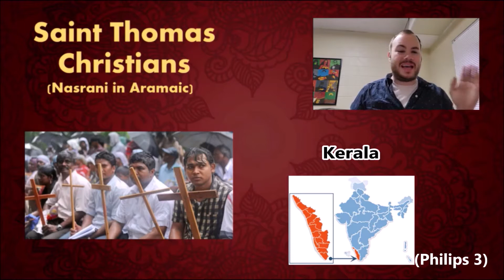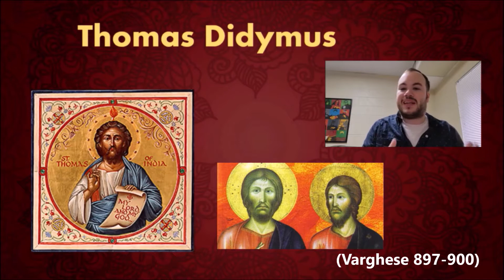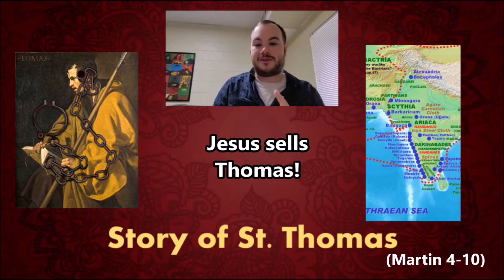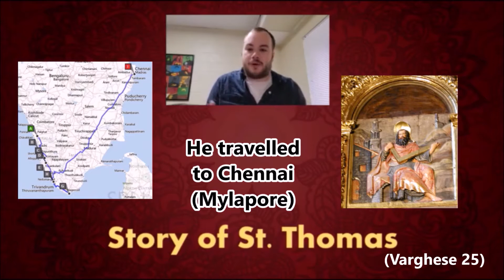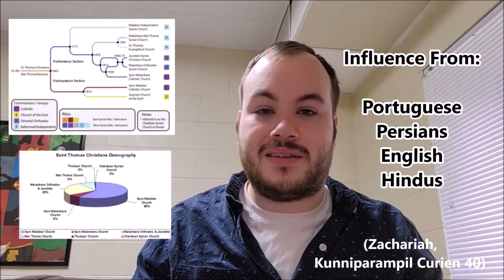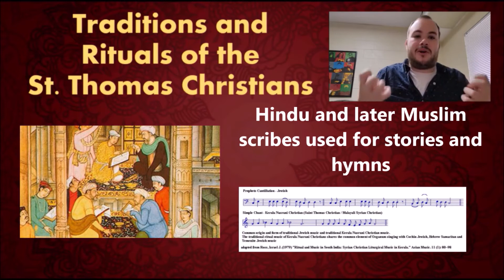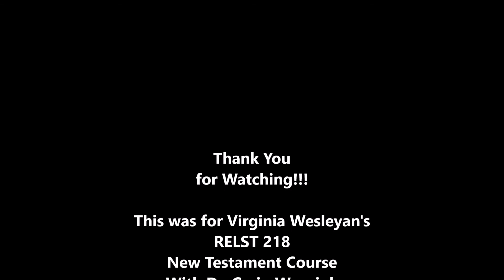Religion IRL: Saint Thomas Christians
Alexander, George. "The ‘Lost Past’of Malankara Nasrani Christians–an Overview." Available at SSRN 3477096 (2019).

Alexander, George. "St. Thomas & the Native Judeo-Dravidian Malankara Nasrani Church–A Brief Overview." Thomas & the Native Judeo-Dravidian Malankara Nasrani Church–A Brief Overview (February 07, 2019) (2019).

Alumkal, Sunish George J. "Pesaha Tradition of Saint Thomas Christians of India." Parole de l’Orient 40 (2015): 53-64.

Donald, Nidhin. "Nasrani Family Histories and Migration." Handbook of Internal Migration in India (2019): 290-303.

Fuller, Christopher John. "Kerala Christians and the caste system." Man (1976): 53-70.

Jacob, Mathew K., and Leela Dube. "Kerala Christians." (1977): 340-342.
Kayamkulam, John, et al. “Hindu Traditions of St. Thomas –Thondacchan and the Four Silver Coins.” Nasranis, 20 Mar. 2014,
Orgi. “Religion.” Census of India: Religion, censusindia.gov.in/Census_and_You/religion.aspx.
Philip, Chief Consultant–Jeevan, Special Courtesy-Archdeacon Tesfa Michael Williams, and Fr Dr Jossi Jacob. "St. Thomas & the Native Judeo-Dravidian Malankara Nasrani Church–A Brief Overview."

Robinson, Rowena. Christians of India. Sage, 2003.

Martin, Antony. "ARCHAEOLOGY AND EPIGRAPHY OF MAR THOMA NASRANIS (SAINT THOMAS CHRISTIANS): A PICTORIAL REVIEW."

Mariyamma, Cincy. "The orthodox Christians in a pluralistic society of India." (2019).

Varghese, K. George. "Writing family histories: identity construction among Syrian Christians." Economic and Political Weekly (2004): 897-900.

Varghese, Mathew. "The indigenous tradition of Syrian Christians of Kerala a perspective based on their folk songs: marriage, customs and history." Indian Folklore Research Journal 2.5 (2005).

Visvanathan, Susan. The Christians of Kerala: history, belief and ritual among the Yakoba. Oxford Univ. Press, 1993.

Zachariah, Kunniparampil Curien. "Religious denominations of Kerala." (2016).

Zachariah, K. C. "The Syrian christians of Kerala: demographic and socioeconomic transition in the twentieth century." (2001).

These other Youtubers were big inspirations for this video. Be sure to watch their content: